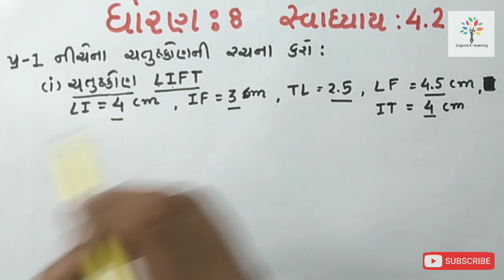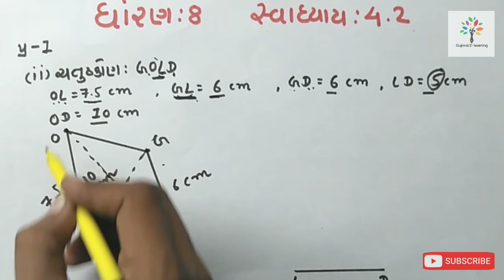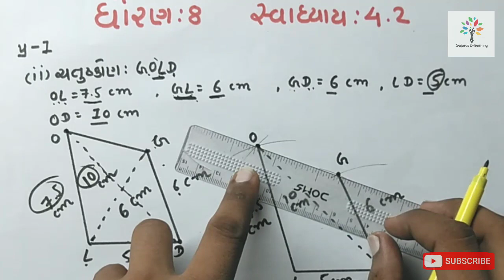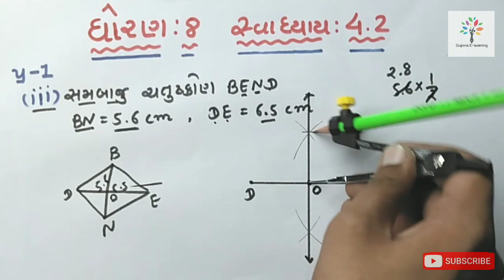Std-8 maths chapter:4 Q-All gseb(NEW NCERT SYLLABUS) ganit std-8 gujarati medium maths std-8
Std-8 maths chapter:4.2 Q-All gseb(NEW NCERT SYLLABUS) ganit std-8 gujarati medium maths std-8,

gpsc gseb tat tat gujarati maths#ganit
mathsresoning maths in gujarati#maths new ncert syllabus#dhoran 8#ધોરણ-8#સ્વાધ્યાય-4.2